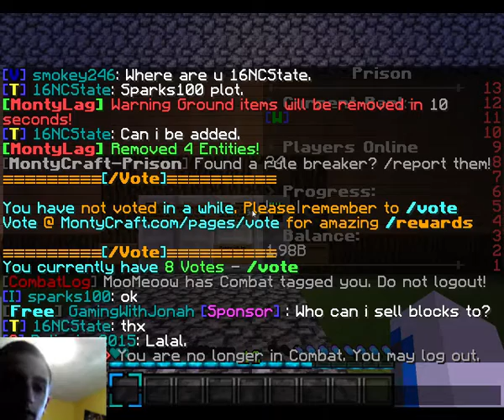I challenge you iFarin/KingSwag2023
That's right I am challenging him to a 1v1 fist fight (since I don't have good armor yet). So soon we will fight if he accepts the fight.
Also I killed MooMeow during the recording.